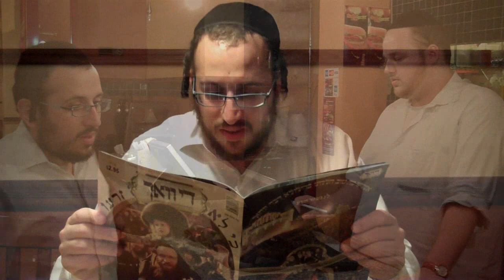Dee Voch Magazine Interviews Lipa Schmeltzer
Hershey Rubinstein of Dee Voch Weekly Photo Magazine Caught up with Lipa Schmeltzer Schmoozing with him about his latest album Meimka Dlipa